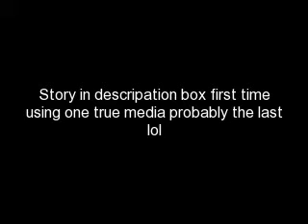Too bad rockstar Episode 3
With Selena

Selena:: *Making a Song*

i Miss ur Smile
And still shead a tear
Every once in a while
Even though were Different now
ur still here some how
My heart wont let u Go
And i need you 2 know i miss you

( lol i know its from hannah montana but pretend she song it*

Selena:: *Walking in her room and sees Miley and nick gone*

With Miley

Miley::  *walking in nicks room and sees his guitar* *Thinking:: i know what i can do 2 make nick hate Selena* *Hides his guitar in the Garden and comes inside waiting for the show *

Nick:: *Walks up stairs into his room*

Nicks pov

Where the hell is my guitar... i Had that my Whole life
its Lucky What happened 2 it Someone is gonna pay

Nick:: *Walks into selena's room* Sel have u seen my guitar

Selena:: Umm no.. i was playing it but i left it on ur bed

Miley:: *Walks in * Oh please selena i saw u Throw his guitar Out of the Window probably outta Jealousy

Selena:: *Stands up* What ! i never threw his guitar Anywhere

Nick:: Selena Give me my guitar

Selena:: i DONT HAVE IT NICK I SWEAR

Miley:: Lier !!

Selena:: *Gets in miley's face* i know u had something 2 do with it

Miley :: *Acts innocent * no i didnt u were the only one in his room

Selena:: *Grits teeth*

Nick:: U know what forget this And ur dum lies that guitar was special thanks alot Cmon miley *Grabs her hand and walks away*

Selena:: Ugh ! *Plops on her bed*

Selena:: *Wakes up and Gets dressed *

Miley:: *comes in her room with this on*

Hey Lena ur mom said hurry up if u want a ride

Selena:: yeah sure whatever

Miley:: Ok *Walks down stairs*

With Miley

Miley:: She said that we can go on with out her

Theresa:: Ok miley lets go Kids

Nick:: Ok.. *Walks with Them 2 the car*

Miley:: Wait i have 2  do something *Runs around the house when theyre not looking she runs inside and Messes up nicks room then comes downstairs and runs in the car* Ready *Kisses nick*

Nick:: *Smiles*

Miley:: Do u dislike selena because this morning she said u were a Loser and a snob

Nick:: Oh wow.. i dont like her anymore shes a selfish Pig talking about im a snob

Nick's Pov

Wow she said im a snob now i really dont like her
its bad enough she took my guitar Now this
Shes got some serious problems..
I dont know why i feel for a dirty Farm girl.
Like really when i can have a pretty girlfriend

With selena

Selena:: *Walks down stairs wearing this*

Mom?

No responce

SelenA:: Oh no they left Ugh Miley *Takes out her phone*

Dems can u pick me up

Demi:: Sure sel ill be there soon

Few mins Later

Demi:: *Honks the horn*

Selena:: *Jumps in the car*

Demi:: HEY BOoboo i love u and all but this car costs ALOT OF MONEY AND I DONT WANT PEOPLE 2 BE jumpin in my car !

Selena:: Lol fine just drive

Demi:: Dont rush me *drives 2 school*

At school..

Selena:: *Walks in looking for miley*

???:: *taps her shoulder * hey there

Selena:: *Turns around speechless* ha-Ha-Hii..

???::*Chuckles* im taylor u?

Selena:: i-i-im..

Demi:: Shes Selena im demi forgive her she hasnt had her Cheetos this morning

Taylor:: *Chuckles * its cool need any help *Looking at selena*

Selena:: Sure

Taylor:: *Walks off with selena 2 class holding her hand*

Demi:: WELL FINE THEN! JUST LEAVE ME HERE AFTER I GAVE U A RiDE

Everyone looks at her

Demi:: WHAT?! YEA GO ON WITH UR LIFE *Walks away*

With taylor and selena

Selena:: *Laughing at what taylor said and they pass Miley and nick*

Nick:: *Notices them Jealous but doesnt show it * Kisses miley*

Selena:: *Shakes her head and walks with taylor*

Miley:: Hey babe imma go 2 class *Walks off 2 class*

Nick:: Ugh *Bangs his head on the locker*

Teacher :: Hello Mr.Jonas shouldnt u be in class

Nick:: Uh yea... *Walks off*

Teacher:: By the way ur zipper is undone *Walks away mumbling kids these days*

Nick:: *Zips his zipper and walks into class where taylor and selena are*

Okay end of this epi i think its boring ill make more soon